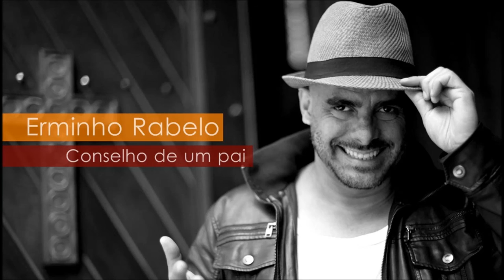Erminho Rabelo - O Trem de Itapevi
Disponível nas plataformas digitais

*Álbum Completo *

*Singles*

Contato Para Shows: 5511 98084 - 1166  Whatssap